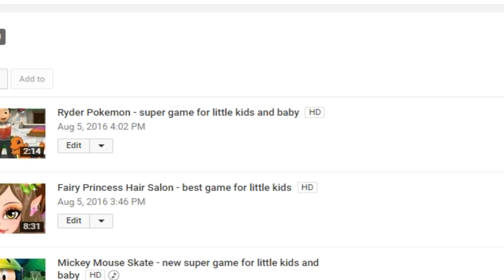Equestria Girls Picnic Story - super game for little kids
The Equestria girls are taking a vacation and they decided to go camping in the forest. But the camping site is dirty! Help them gather all the trash and make the forest clean again. After that, help the girls to prepare a lovely picnic and choose the cutest decorations. The girls will have a blast! Have fun!